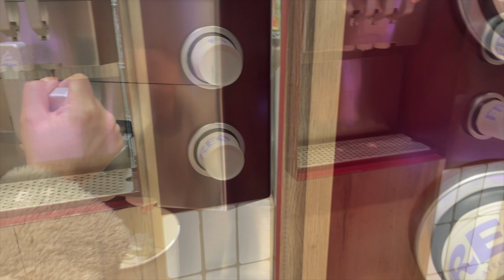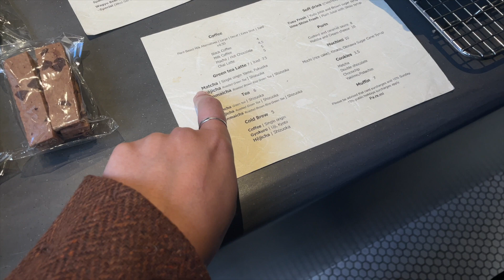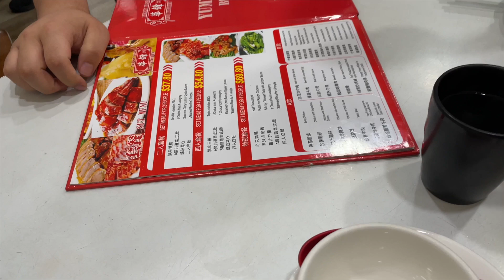시드니 브런치 카페 투어 & 특별한 저녁 | The Picnic, Parami, 그리고 삼각김밥 맴버들과 joyful 저녁식사 Vlog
오늘도 저의 소소한 호주 일상을
함께해주셔서 고마워요!